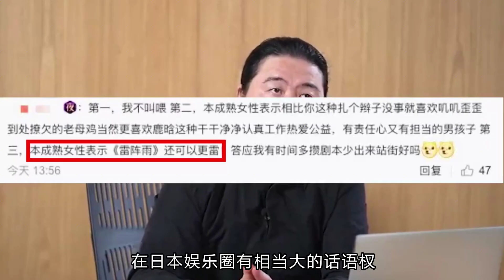日本偶像教父性侵未成年，虐待时父母在隔壁